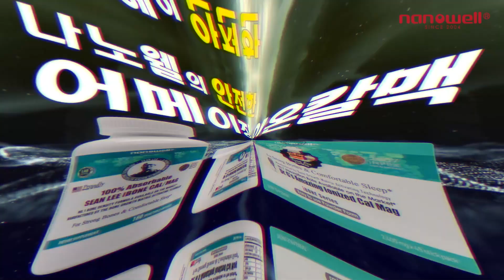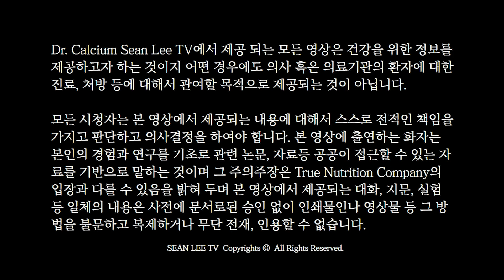[E768] 부정맥 약이 골다공증을 유발 할 수도 있다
부정맥 약이 골다공증을 유발 할 수도 있다